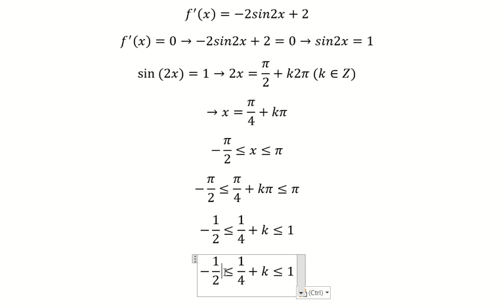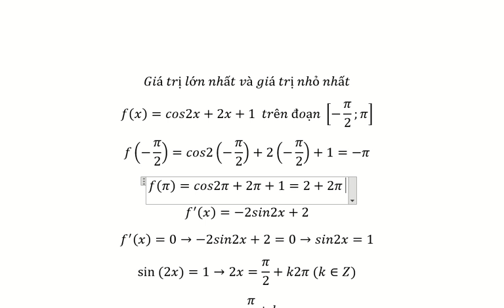Toán 12: Giá trị lớn nhất và giá trị nhỏ nhấtf(x)=cos2x+2x+1 trên đoạn [-π/2;π]